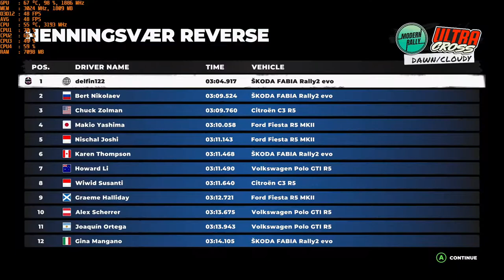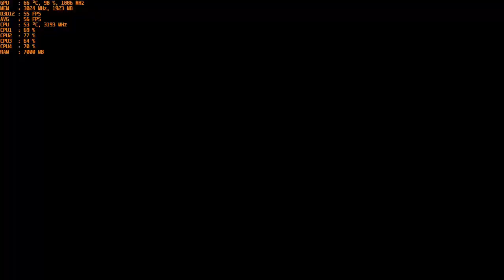Dirt 5 - With The Nvidia GT 1030 Gddr5 at 1080p & Intel I5 2400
CPU: I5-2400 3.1ghz base - 3.4ghz Turbo Boost
GPU: MSI GT 1030 2gb GDDR5 OC
Ram: 12gb 1600mhz ddr3 (running at 1333mhz).
OS: Win 10
Res: 1080p
Settings: Ultra Low